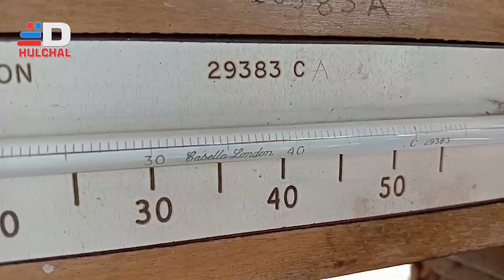DIGIANA HULCHAL RATLAM 27 APRIL 22